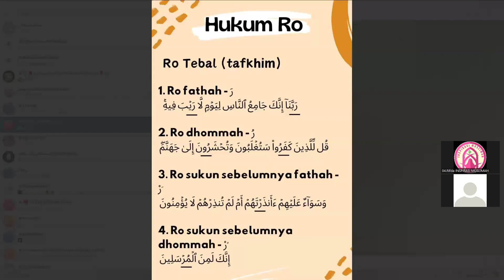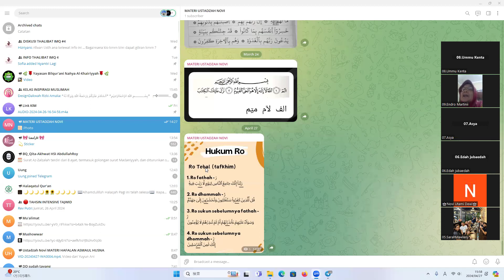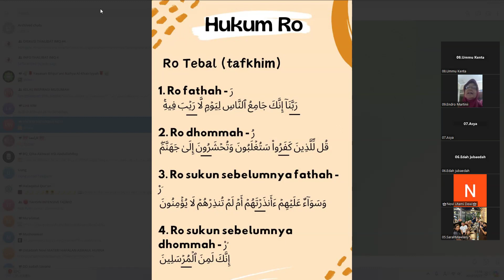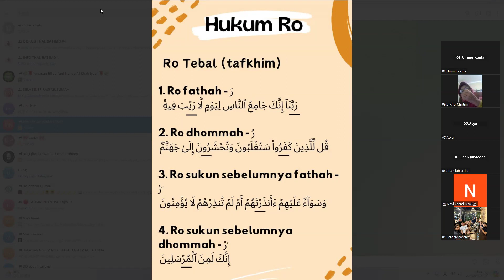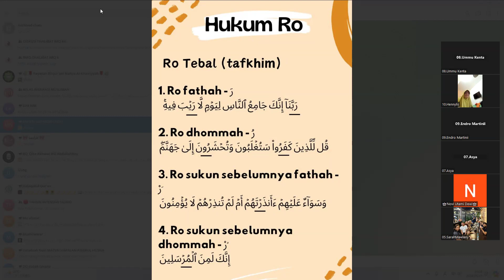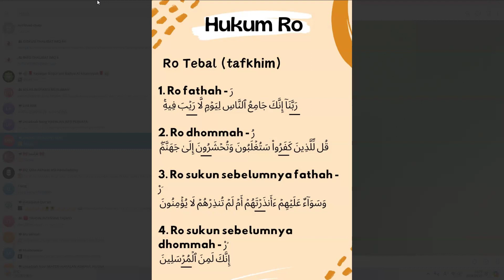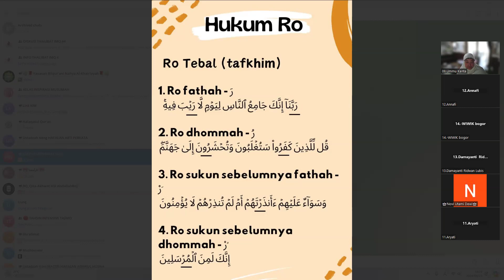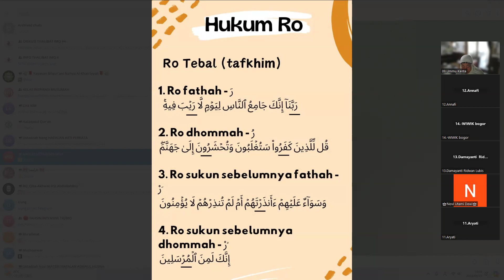Hukum Ro bersama Ustadzah Novi Utami Dewi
Tahsin Pekanan (Kelas Umum/Free)